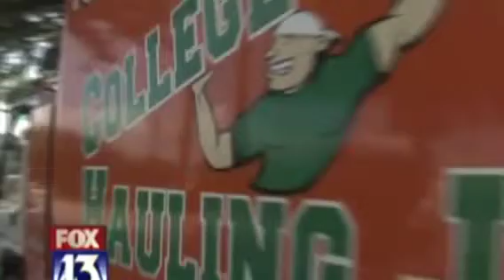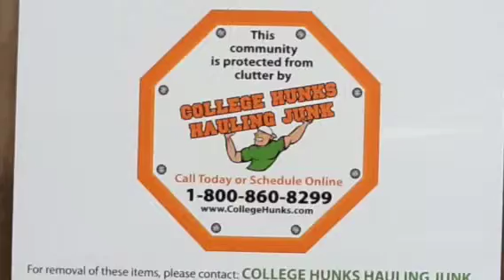COLLEGE HUNKS HAULING JUNK WE ARE TAMPA BAY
College Hunks Hauling Junk wants to thank the Tampa Bay community for all of the support and appreciation they have given.  Tampa is a remarkable community and we are honored to be an instrumental part.  Tampa Bay Community we are here with and for you!